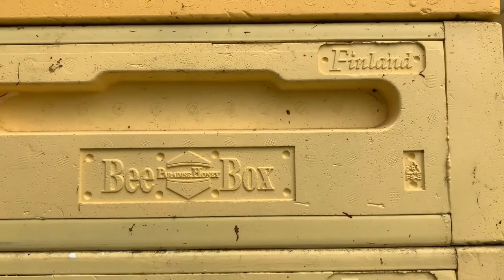Bumbling Beeper - Visiting his bees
This short clip is a series of B roll type shots using my new gimbal and drone to help develop my film making skills.  Enjoy.